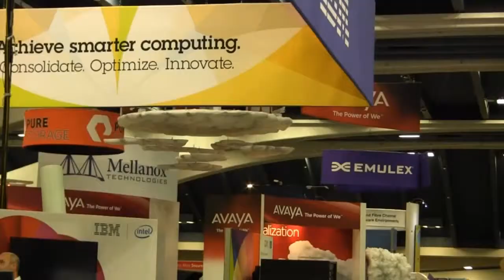theCUBE at VMworld 2012 - Kristen Nicole, Day 2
theCUBE at VMworld 2012 - Kristen Nicole, Day 2, with John Furrier